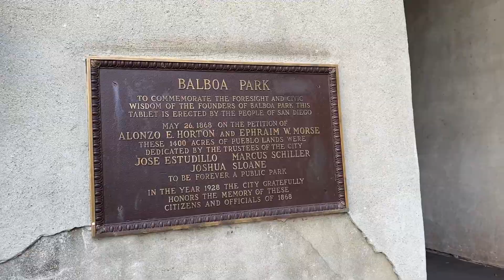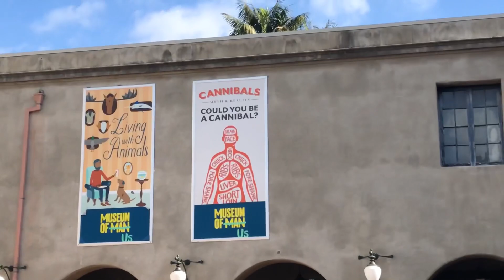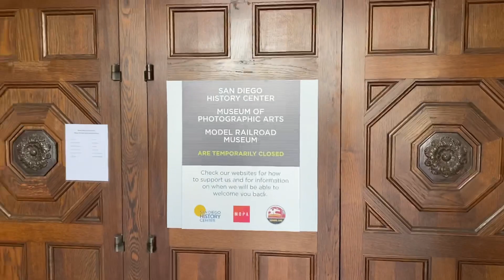SEA LIONS AND SUNSETS IN SAN DIEGO // Van Life Vlog #11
Spending time in San Diego is a bit tough during COVID. We stealth camp in parking lots next to the beach and visit some of the famous spots that are still open. San Diego is still a bit cold for our liking...

Songs in order:
Pumpfake
BLANK
My Mind